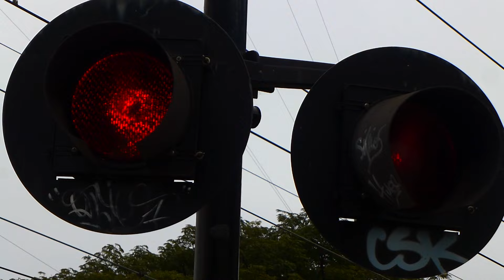[FULL HD] CSR LINEA ROCA EN BERAZATEGUI..13/6/16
Primer dia de servicio de trenes electricos con pasajeros desde estacion  Plaza Constitucion hasta Berazategui el mismo se presto con trenes chinos "CSR"..
LUNES 13/06/2016